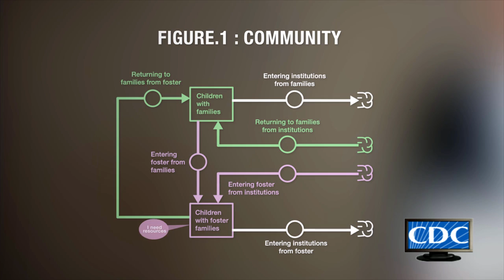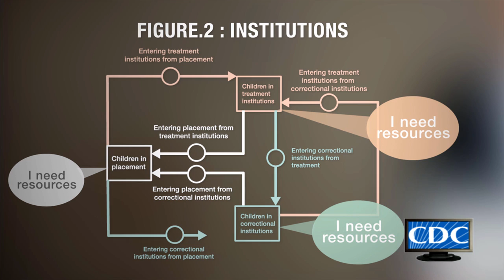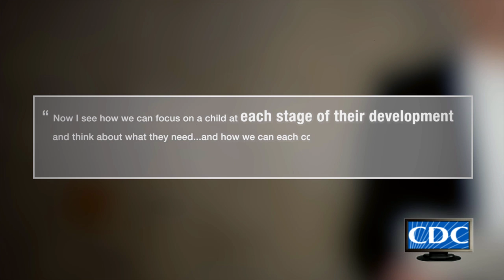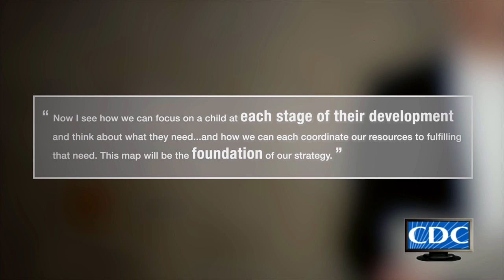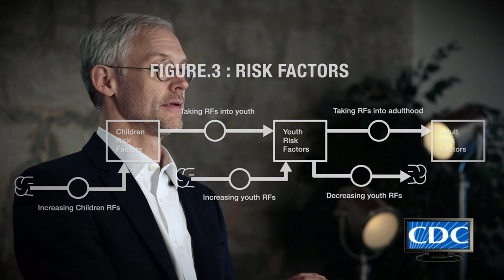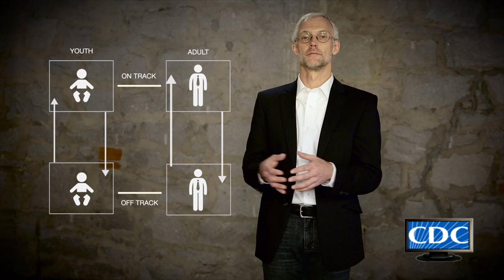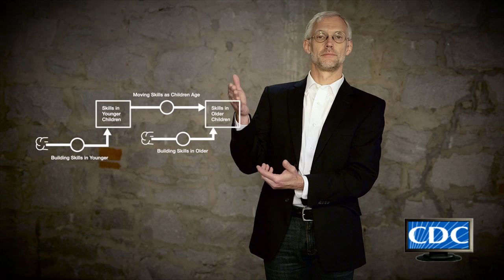Systems Mapping: The Basics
This video focuses on the value of stock and flow mapping, a core systems thinking approach.  It describes the basics of stocks and flows, and provides numerous examples of using them for diverse public health topics. Viewers will see how they could develop a simple stock and flow map of an issue of interest to them.